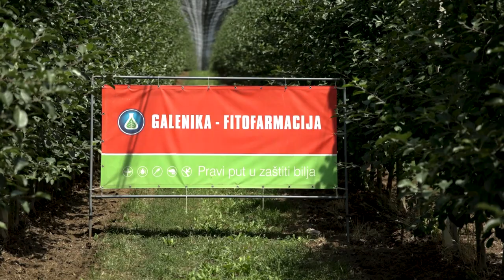Zadovoljstvo VOCARA sa Galenika Fitofarmacijom - U nasem ataru 990